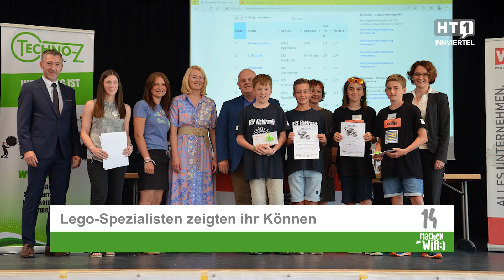Shortreport Innviertel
Aktuelle HT1-News aus dem Innviertel.